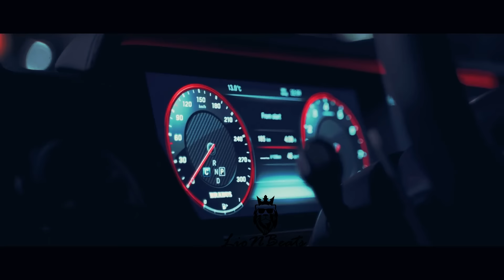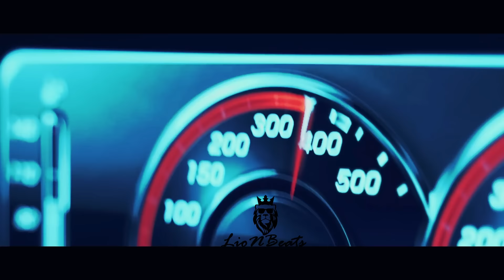♛ Джанки Джин & Мастер Дрон - Там таз стелит еа, ели-ели ♛ (2021)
Соц. сети артиста: Джанки Джин

Соц. сети артиста: Мастер Дрон

Если вы являетесь автором и распространение ущемляет